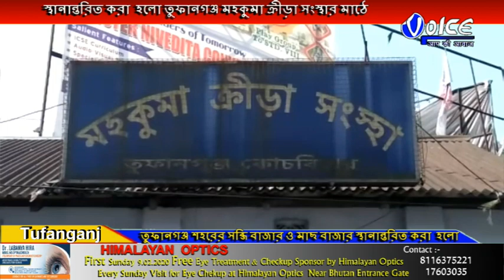তুফানগঞ্জ শহরের সব্জি বাজার ও মাছ বাজার স্থানান্তরিত করা হলো তুফানগঞ্জ মহকুমা ক্রীড়া সংস্থার মাঠে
তুফানগঞ্জ পৌরসভার উদ্যোগে তুফানগঞ্জ শহরের সব্জি বাজার ও মাছ বাজার স্থানান্তরিত করা  হলো তুফানগঞ্জ মহকুমা ক্রীড়া সংস্থার মাঠে